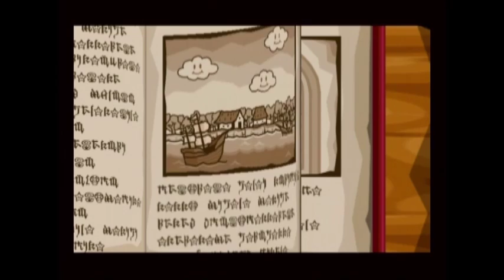〈実況〉『伝説の宝と魔法の地図を巡る冒険！』完全初見でペーパーマリオRPGを実況プレイpart0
ペーパーマリオシリーズ第2弾となる
ペーパーマリオRPGをやっていくよ。
2004年にゲームキューブ用ソフトとして
発売されたんだけど、完全初見だよ。

露天商のババアは、心が汚いらしいから
宝箱を開けることが出来ない為、敵フラグだね。
完全に詐欺のようにしか思えないね・・・・・